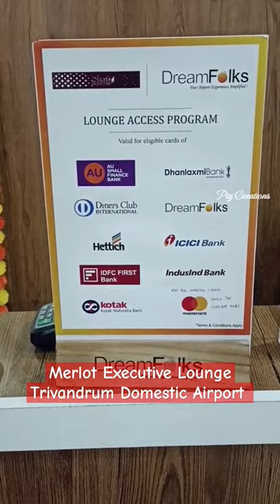Merlot Executive Lounge at Trivandrum Domestic Airport ll Free access with eligible credit cards